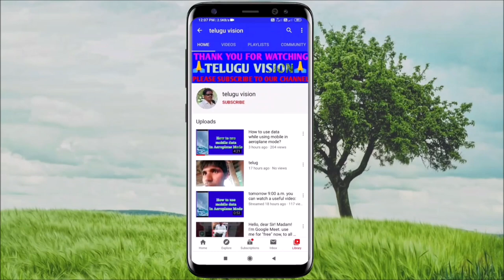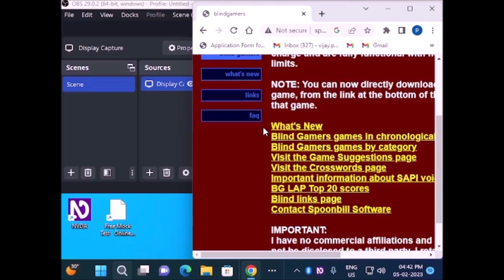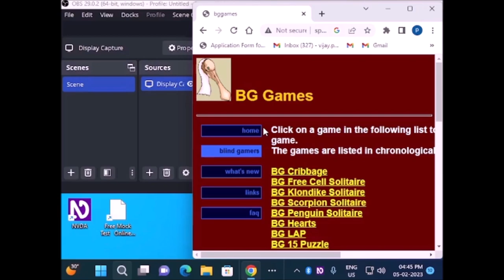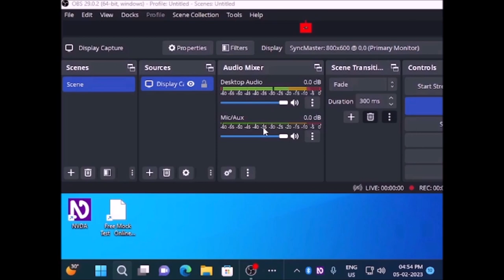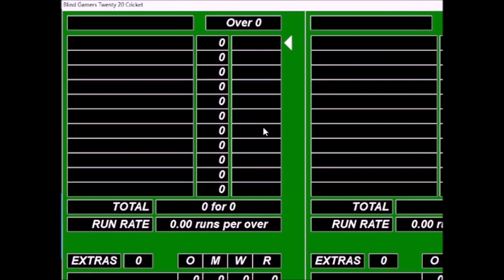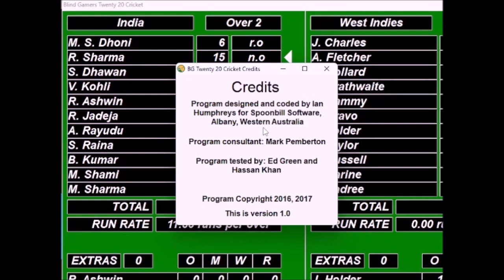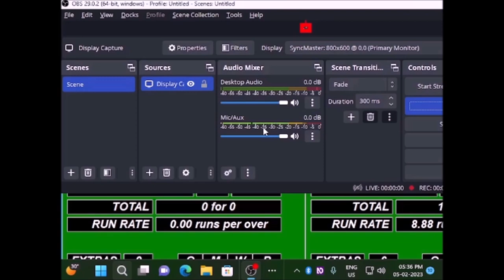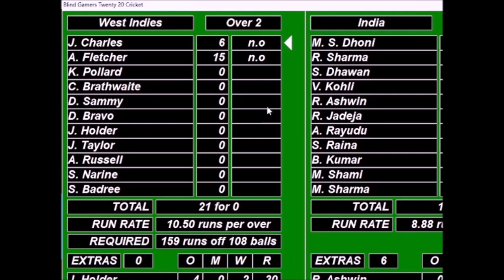how to play blind gamer 2020 cricket match between selected two teams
మిత్రులారా, ఈ వీడియోనందు బి జి 2020 క్రికెట్ కంప్యూటర్లో ఏ విధంగా ఆడచ్చో వివరించబడింది.

కింది లింక్ ద్వారా ఈ గేమ్కి సంబంధించిన ఇన్స్టాలర్ ఫైల్ను డౌన్లోడ్ చేసుకోగలరు.

the following shotcut keys are used to play this game.
Hit F 1 while running the program, to display this reference manual.
Hit Shift F1 while running the program, to display the Team Builder reference manual.

Hit F 2 to hear the last thing spoken.
Hit Shift F 2 to hear what to do next.

Hit F 3 to examine the batting information for both teams.
Hit Shift F 3 to examine the bowling information for both teams.

Hit F 4 to examine the miscellaneous information for the current batting team.
Hit Shift F 4 to examine the miscellaneous information for the current bowling team.

Hit F 5 to announce the names of the batsmen who are currently in, and the over count.
Hit Shift F 5 to announce the number of D R S appeals the current batting team has left.
Hit Alt F 5 to announce who is controlling each team, human or computer.

Hit F 6 to hear the program credits and version number.
Hit Shift F 6 to hear the program version number only.

Hit F 7 to hear the current setting of the Australian scoring option. Hit F 7 again to toggle the Australian scoring option on and off.
Hit Shift F 7 after a  match is finished, to hear the final match result.

Hit F 8 to decrease the voice rate.
Hit Shift F 8 to increase the voice rate.

Hit F 9 to hear the current setting of the background noise option. Hit F 9 again to toggle the background noise on and off.

Hit Shift F 9 to hear the current setting of the sound effects option. Hit Shift F 9 again to toggle the sound effects option on and off.
Hit F 12 to hear the current setting of the Verbose option. Hit F 12 again to toggle the Verbose option on and off.

Hit space bar when scrolling through the team list, to select the current team.
Hit space bar when scrolling through the list of bowlers, to select the current bowler to bowl the next over.
Hit space bar when scrolling through the list of saved games, to select the saved game to resume.
Hit the A. key when requested, to elect to bat first.
Hit the A. key when asked to play a stroke, to play an aggressive stroke.
Hit the B key when asked, to elect to bowl first.
Hit the C key when asked to play a stroke, to play a conservative stroke.
Hit the C key when asked whether a team is to be controlled by a human or the computer, to specify a computer player.
Hit the D key while you are batting, to appeal the umpire's out decision. You can only do this if you have not already used all your appeals. See The Decision Review System for further details.
Hit the H key when asked whether a team is to be controlled by a human or the computer, to specify a human player.
Hit the H key when asked to call heads or tails, to specify a call of Heads.
Hit the M key at any time to toggle the game window between normalized and maximized.
Hit the N key when not playing a game, to start a new game.
Hit the N key when prompted during a game to elect not to run when the batsman edges the ball.
Hit the Q key to quit the program.
Hit the R key while not playing a game, to resume a previously saved game.
Hit the S key while playing a game, to save the current game to your hard drive.
Hit the T key when asked to call heads or tails, to specify a call of Tails.
Hit the T key when prompted, to invoke the Team Builder which allows you to create and edit the team lists.
Hit the W key during the second innings to announce the runs and balls required by the chasing team. This key only functions during the second innings.
Hit the Y key when prompted during a game, to elect to run when the batsman edges the ball.